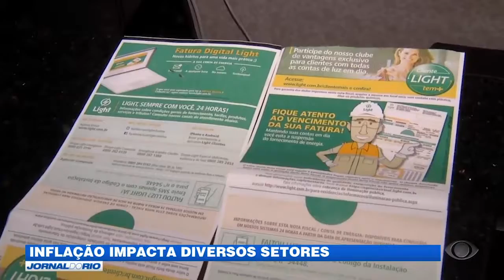Inflação impacta diversos setores